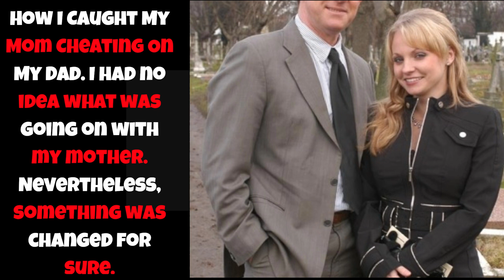Cheating Wife: How I Caught My Mom Cheating On My Dad.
How I Caught My Mom Cheating On My Dad. I had no idea what was going on with my mother. Nevertheless, something was changed for sure.

Translated titles:
Esposa infiel: Cómo atrapé a mi mamá engañando a mi papá.

Frau betrügen: Wie ich meine Mutter dabei erwischt habe, wie sie meinen Vater betrügt.

Femme infidèle : comment j'ai surpris ma mère en train de tromper mon père.

धोखा देने वाली पत्नी: कैसे मैंने अपनी

زوجة الغش: كيف مسكت أمي الغش على والدي. redditstories relationship #

Snydende kone: Hvordan jeg fangede min mor i at være min far utro.

Απατώντας σύζυγο: Πώς έπιασα τη μαμά μου να απατάει τον

Istri Selingkuh: Bagaimana Saya Menangkap Ibuku Selingkuh Pada Ayah Saya.

Moglie traditrice: come ho beccato mia madre a tradire mio padre.

Isteri Curang: Bagaimana Saya Tangkap Ibu Saya Curang Dengan Ayah Saya.